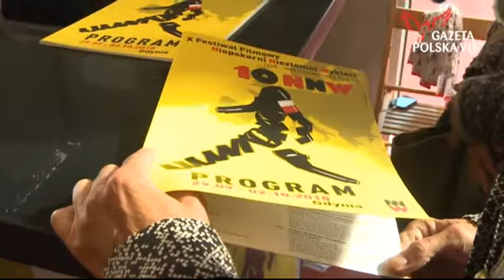NASZA RELACJA / O festiwalu NNW mówi jego twórca Arkadiusz Gołębiewski